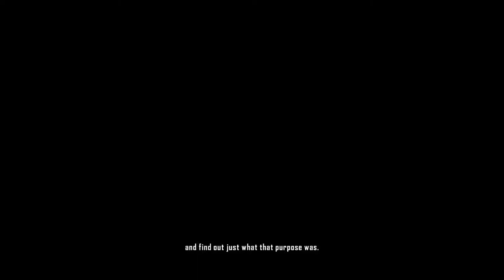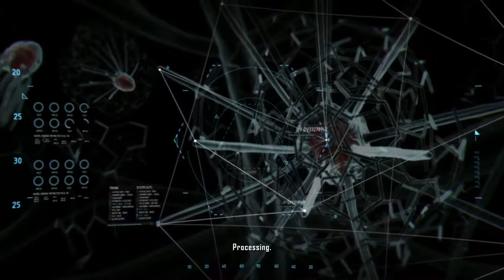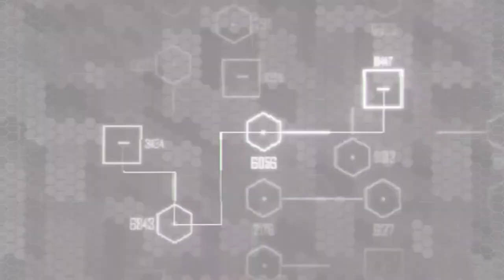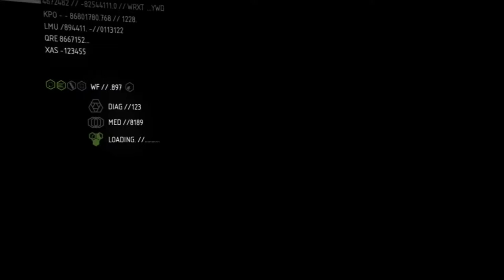y Segment 1 x264